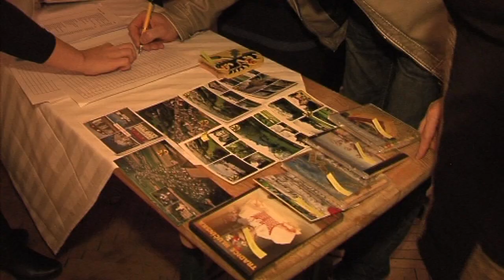Šilheřovice - Jarmark s přehlídkou